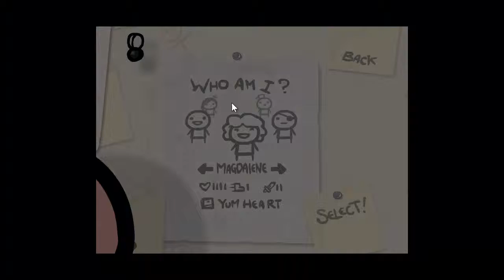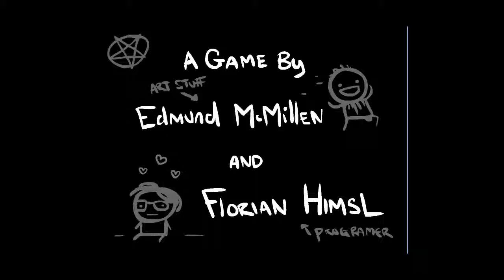The Binding of Isaac "Auf zu dem Herzen"|DEUTSCH|#3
Heute haben wir den besten Run bis jetzt wir haben einfach mal so richtig geile sachen bekommen und das freut mich voll.